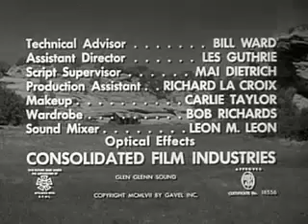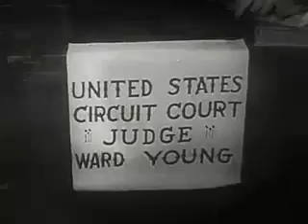Raiders of Old California Free Movies See Free Movie FMVT Subscribe For More of such Videos